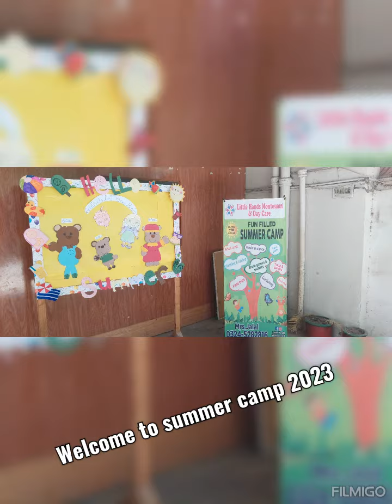Welcome to summer camp 2023